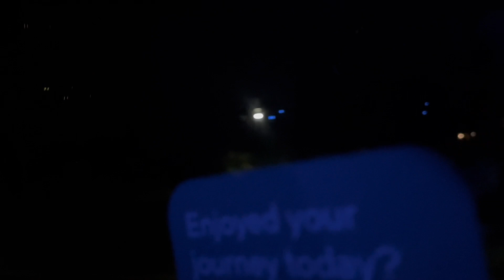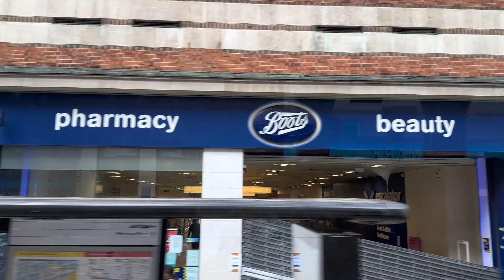Uk 🇬🇧 LIVING: VISITING THE NIGERIA EMBASSY AND HOW IT ALL WENT DOWN/LONDON DID NOT LONDON AT ALL